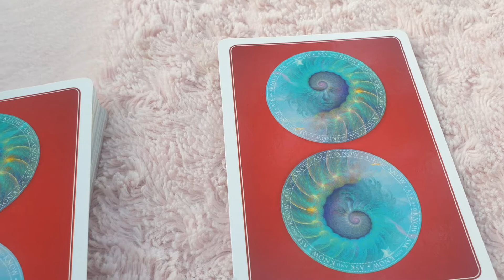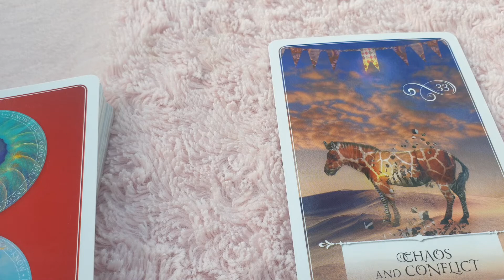Pisces ♓ This moment is valuable...use it...🐟 Daily Love Tarot Reading 2 January 2021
Hi guys !